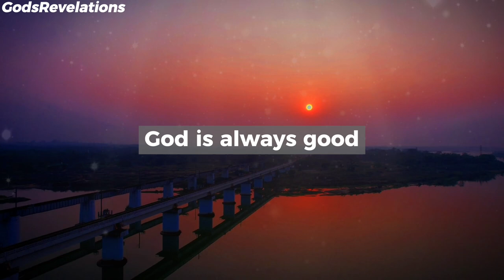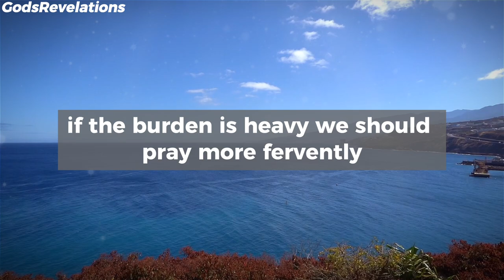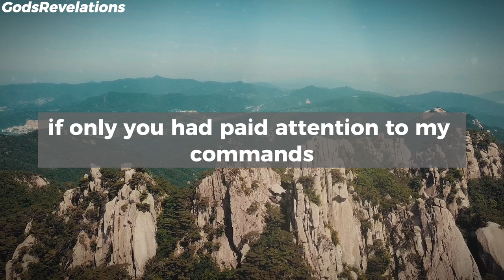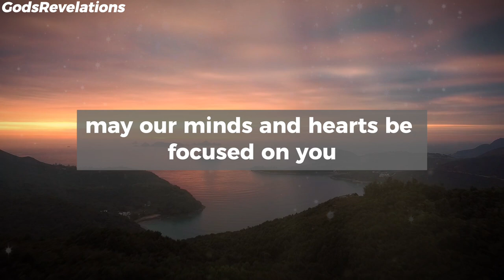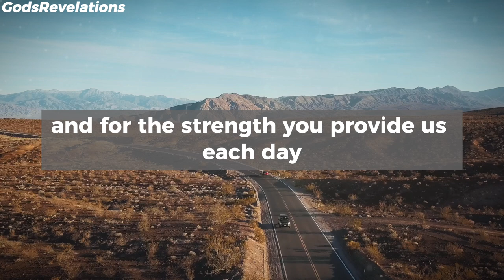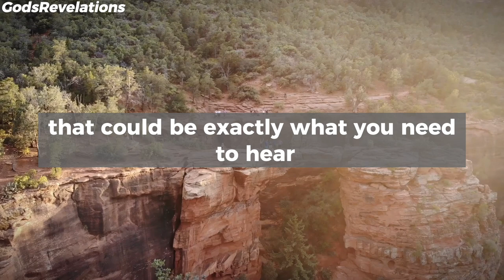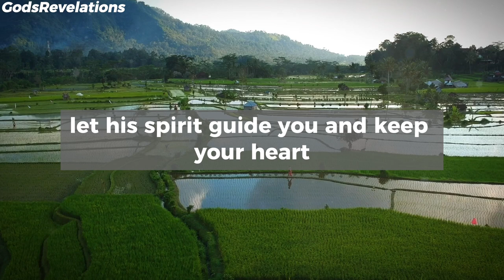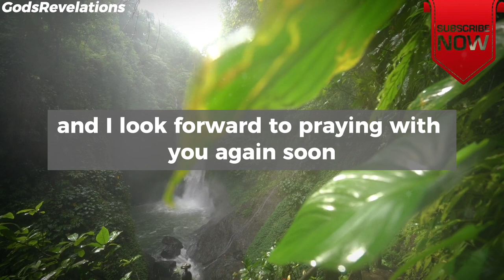God's Revelations - Blessed Morning Prayer to Start Your Day Right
godsrevelations